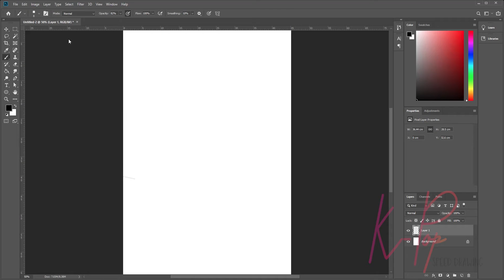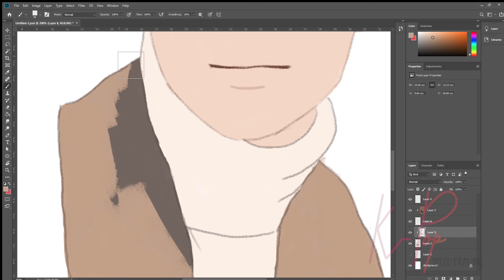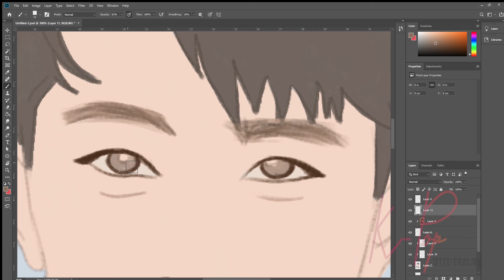Digital Speed Drawing / EXO member ????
Drawing - EXO member ?